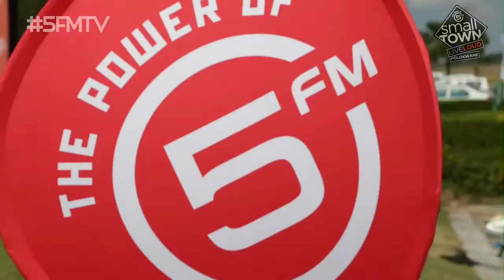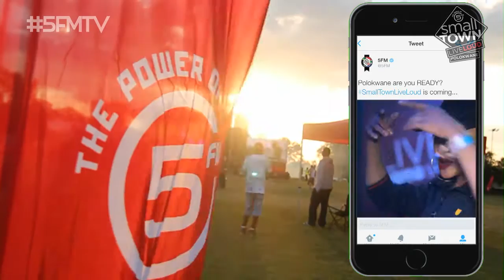Small Town Live Loud - Thando Thabethe's Blesser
Justin Toerien, 5FM DJ from the Thabooty Show, is searching for his work wife's blesser. That's right, when we headed to Polokwane for Small Town Live Loud Justin decided it was time to find Thando Thabethe a Limpopo based man.